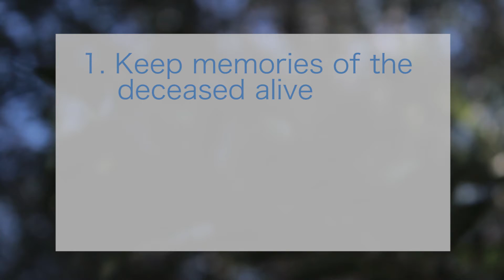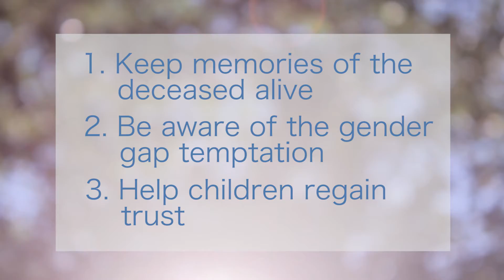*Stepparenting the Grieving Child* book trailer, short version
In less than three minutes, learn how *Stepparenting the Grieving Child* helps stepparents, parents, and helping professionals support kids who have lost a parent.